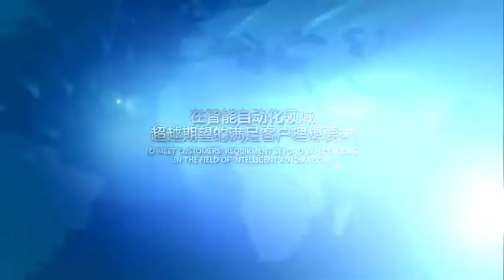Automatic Alcohol wine drink filling line, capping machine, labeling machine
Automatic Alcohol wine drink filling line

GOSUNM: Over 10 years experience of supplying automatic packing and sorting
solution.Labeling machine, filling machine, packing machine, secondary package and